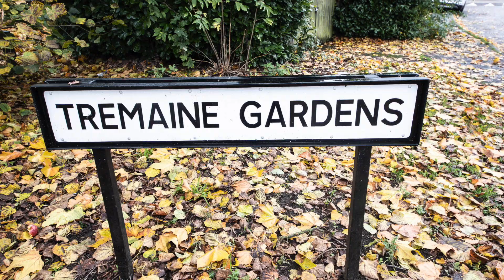Autumn photography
This Video was kind of rushed but i done Autumn photography but i could i've done it better  i did talk about my drone and other things and i will be do more on my drone and what i'm up to in my next video  when i come to it happy watching